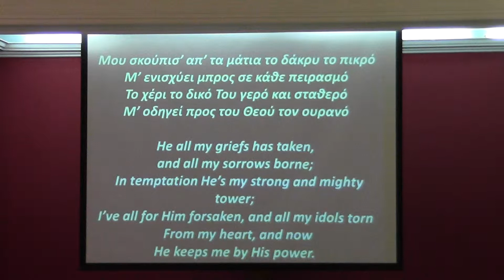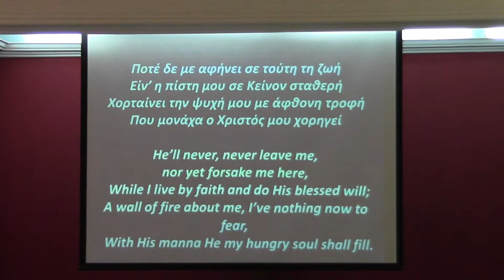ΤΟΝ ΙΗΣΟΥ ΧΡΙΣΤΟ ΜΟΥ